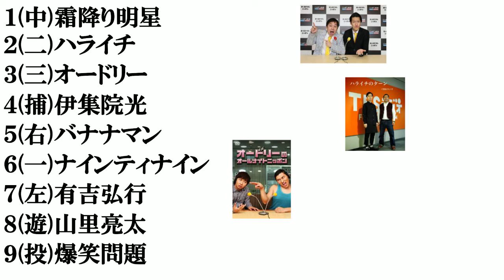芸人のラジオ番組で​打線組んでみた​